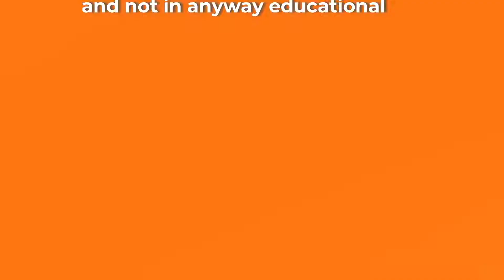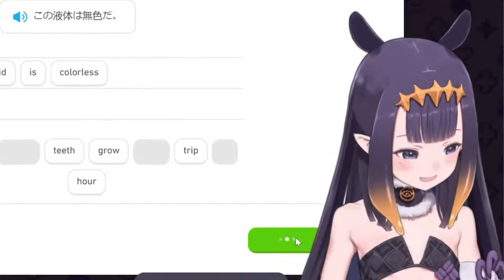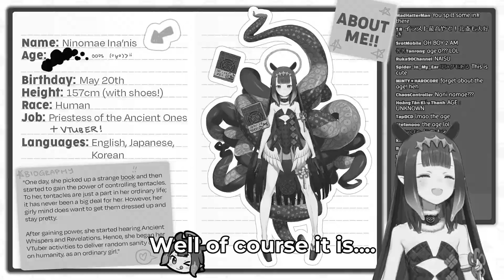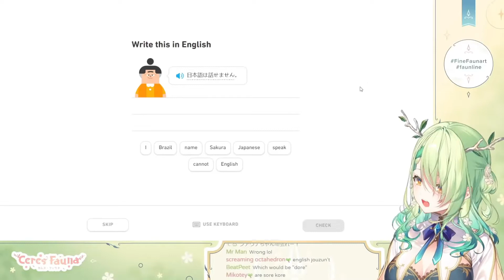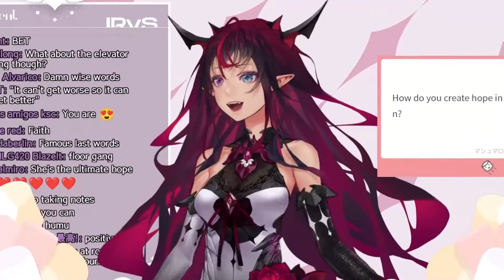The Japanese of Hololive EN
Editor's note: Jouzu means good.